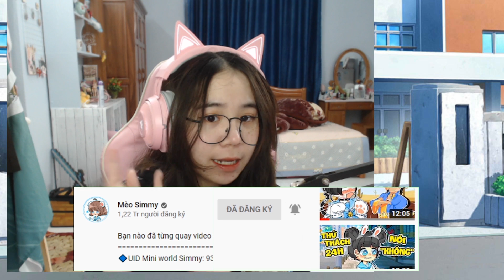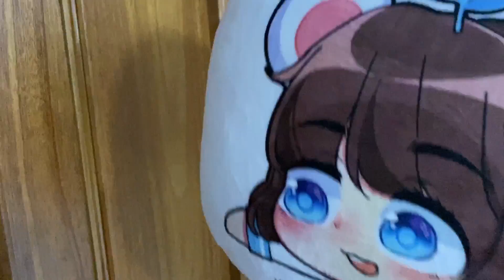Mèo Simmy Phát Cuồng Khi có "GỐI ÔM SIMMY CHIBI" Siêu đáng Yêu 😍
"Link Mua Gối Ôm Simmy"
💖 ip: sv.heromc.net
💖 Phiên bản : 1.12.2
💖 Web : heromc.net
🔷UID Mini world Simmy: 93453095